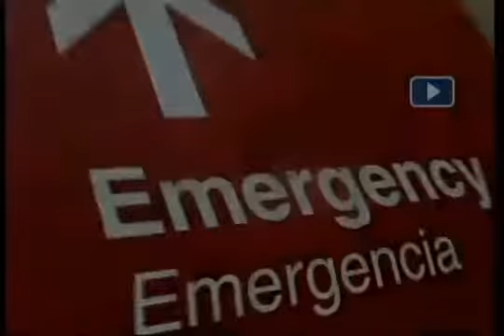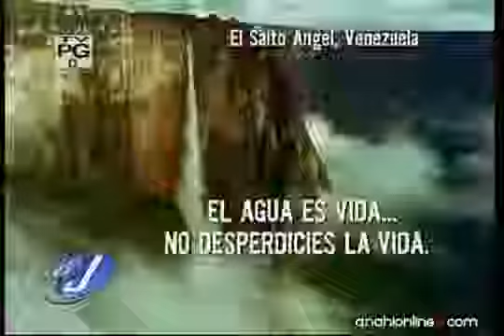RBD - Premios Juventud 2008